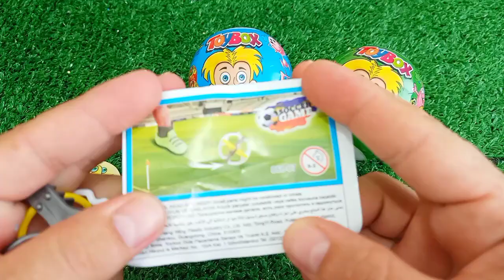ASMR RAINBOW 막대사탕과 과자! 맛있는 무지개 막대사탕ASMR Mukbang 두찜 신메뉴 스팸부대찜닭 먹방 떡볶이 튀김 치즈볼 | HIU